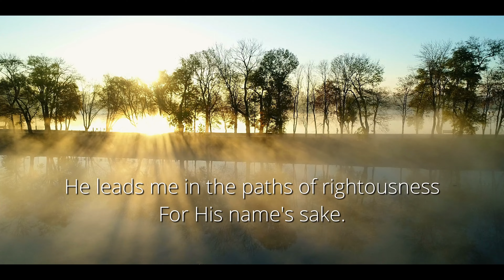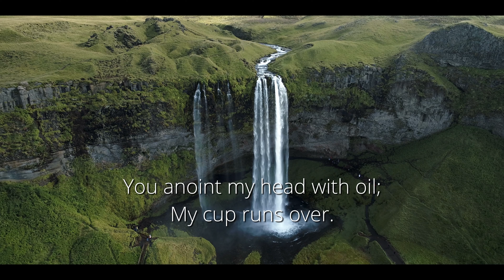How the Ancient Psalm 23 Will Bring You "From Here to Eternity"...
Welcome back to our series, from here to eternity. Psalm 23 is one of the most popular Psalms ever written. You often here it quoted in war movies, and it is also a prayer that many believers pray in times of personal distress. I recommend memorising it, just like the Lords prayer. There are also precious promises for help in times of trouble.